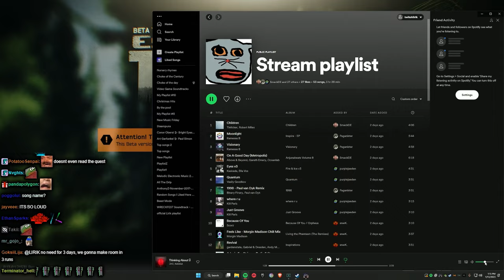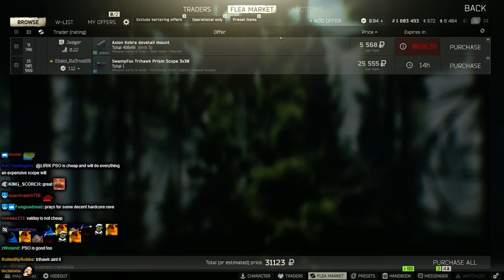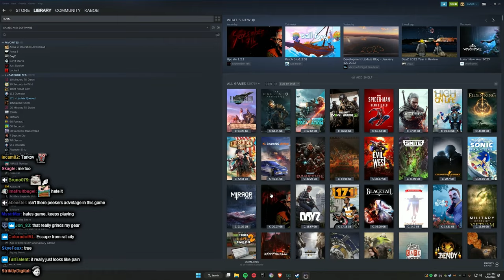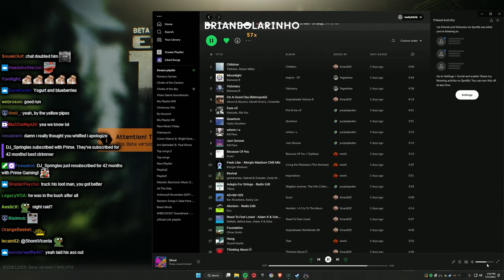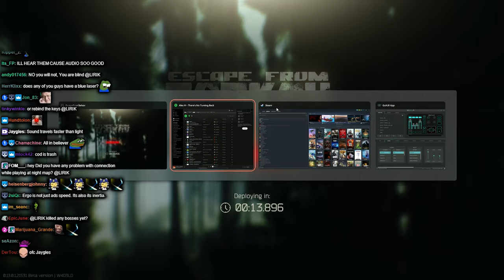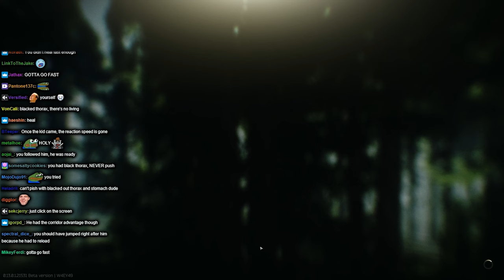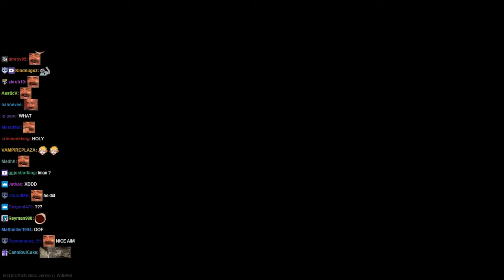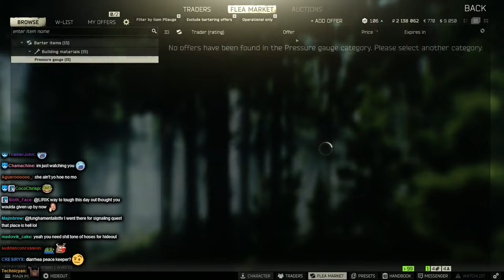Shovel run - Escape from Tarkov | Lirik